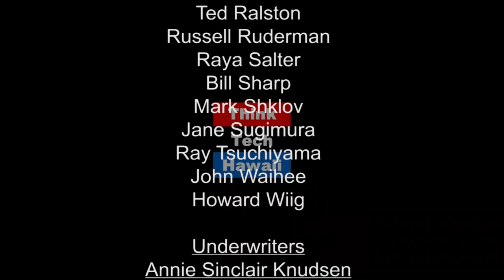The Cyber Underground - Robbery of the Bellagio Rolex Store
Andrew Lanning, co-founder of Integrated Security Technologies, joins Dave Stevens on the premiere of The Cyber Underground. Dave and Andrew analyze the robbery of the Rolex store at the Bellagio in Las Vegas and the physical and electronic security that will undoubtedly be used to apprehend the criminals still at large.

They'll also be discussing security cameras vs. web cams and how the IOT universe can add complexity and vulnerability to your business.